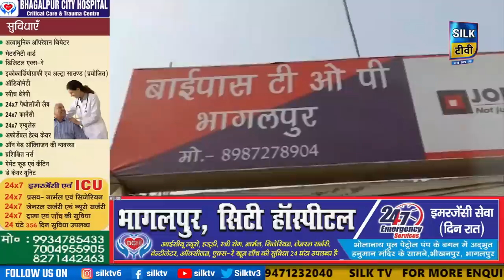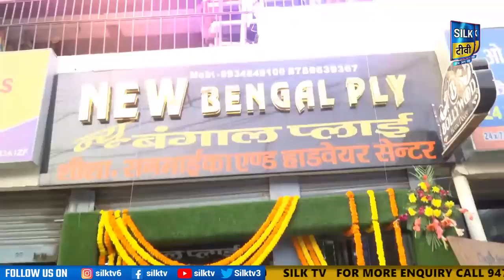SILK TV- जिले की खबरें एक साथ || 26 DECEMBER 2022